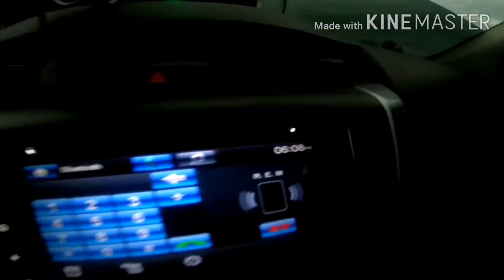LDR SURPRISE 💕 ( surprise visit for her)